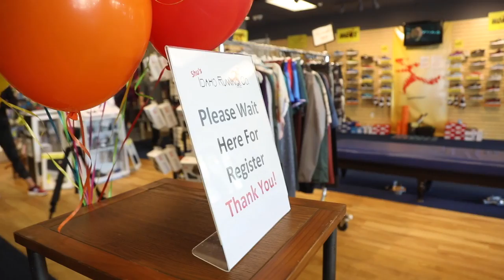Shu's Idaho Running Co. is now open for appointments — and drop-in customers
The running store is among the retail businesses that can open during stage 1 in Idaho's coronavirus recovery.